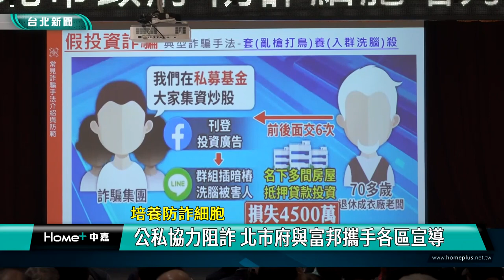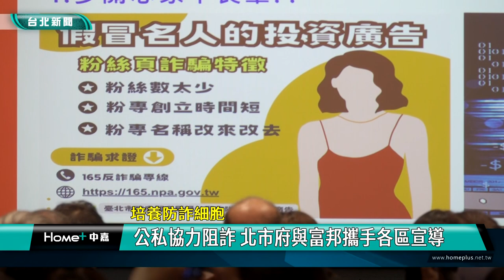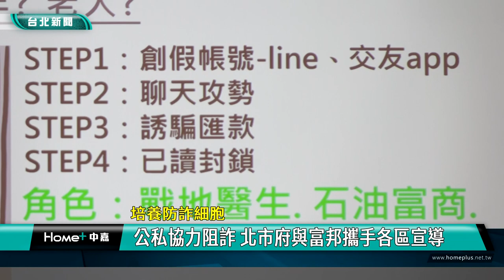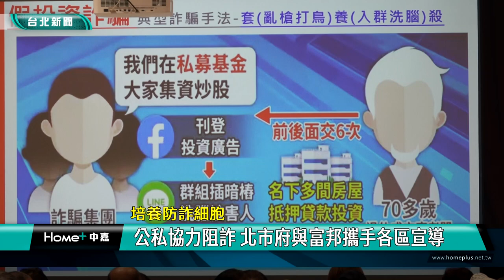防詐 宣導|北市府 富邦人壽|細胞 疫苗|假投資 社群|交友 網路|2024 中嘉新聞|培養防詐細胞 公私協力阻詐 北市府與富邦攜手各區宣導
詐騙成國安問題 北市府與富邦人壽攜手辦防詐細胞培力 像打疫苗般阻詐識詐

為了因應不斷推陳出新的詐騙犯罪型態與手法，台北市政府與富邦人壽攜手合作，8/5起從信義區開始，輪流在台北市十二個行政區展開「防詐細胞培力」巡迴宣導活動，希望透過鄰里守望、細胞擴散的方式建立台北市識詐防護網，提高市民對各種詐騙類型的認識及防詐意識的建立，保護自身財物安全。

台北市警察局信義分局巡官林姿妤特別分享假投資詐騙的四大步驟，提醒民眾注意，這是由台北市政府與富邦人壽攜手合作的「防詐細胞培力」巡迴宣導活動，從信義區開始，透過公私協力，由富邦人壽安排專業律師在台北市12個行政區邀請各區里長與志工們到場進行識詐防詐教育訓練，希望培養一批批的「防詐細胞」，讓防詐意識深入到每個里及社區，協助市民建立防詐觀念，保護自己與家人的財產安全。

警方進一步強調，現在詐騙手法日新月異，因此也期盼透過宣導活動分享各項詐騙態樣與案例，讓更多人從識詐做起，進一步防詐阻詐。

第一場的宣導活動也吸引許多信義區里長及社區關懷中心志工共襄盛舉，信義區長陳冠伶期盼里長們能成為防詐細胞，像施打疫苗一樣，回到社區鄰里間發揮影響力，協助身旁親友避免落入詐騙陷阱。

由於高齡長者受騙比例較高，北市府與富邦人壽也期盼在重陽敬老金發放前夕透過巡迴宣導活動，提醒銀髮族注意顧好積蓄，更呼籲市民朋友多多關心家中的長輩，以減少長者遭到詐騙的風險。